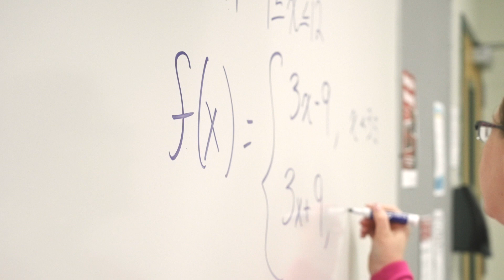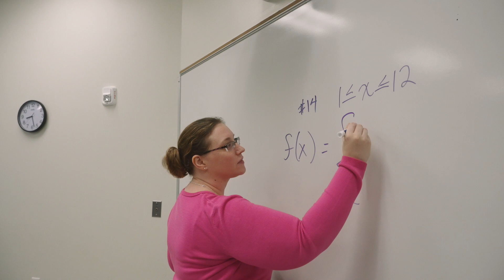Lee College Education Center - South Liberty County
Are you exploring your college options? Do you live in Liberty or Chambers County? If so, Lee College can help you get started in your own back yard at the Lee College Education Center – South Liberty County (LCEC). LCEC is centrally located on State Highway 146 Bypass in Liberty. The center reflects the college's commitment to supporting academic resources and workforce training offered throughout the region.